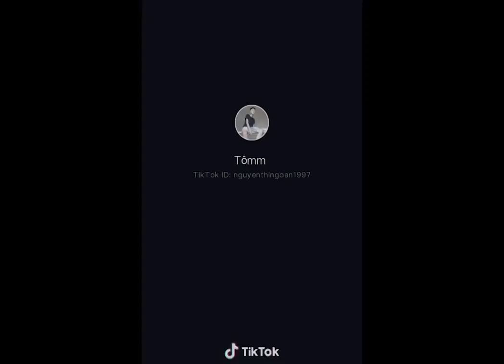Tổng hợp những pha cà khịa và cái kết sml trên tiktok Tômm | Tiktok Việt Nam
Hãy theo dõi Tôm để cười nhiều hơn mỗi ngày các bạn nhé!!!
▶ID Tiktok ( Tômm ) : Nguyenthingoan1997
© Bản quyền thuộc về Nguyễn Thị Ngoan
© Copyright Nguyễn Thị Ngoan & Do not Reup